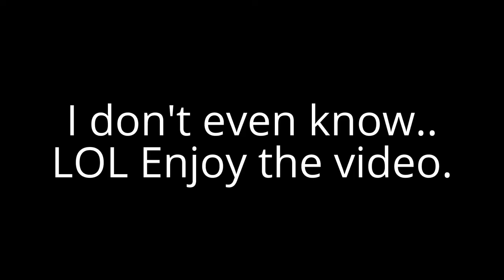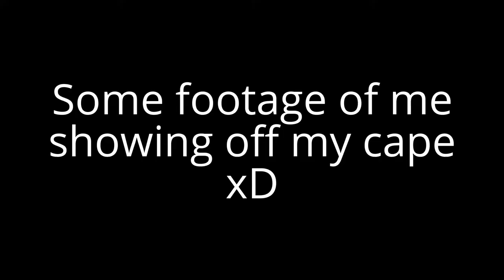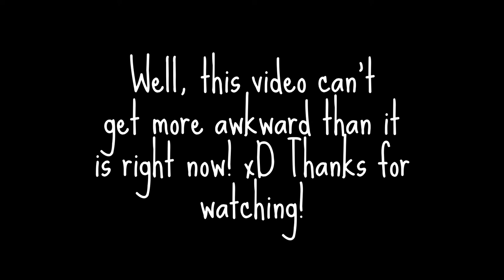My Cape! | Cow Games #17: Block Hunt!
Hope you all like my cape :P! It isn't an Optifine cape :(. I used a mod to get the cape because I live the thug life. I ain't donating $10 to optifine for a cape!